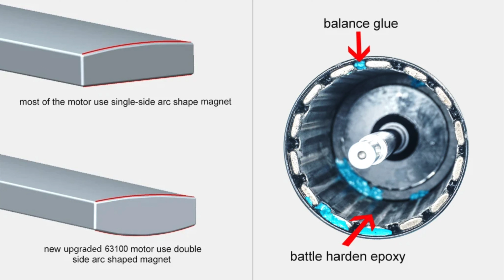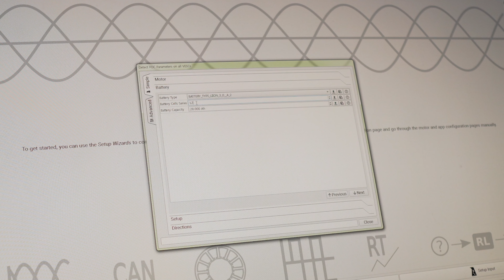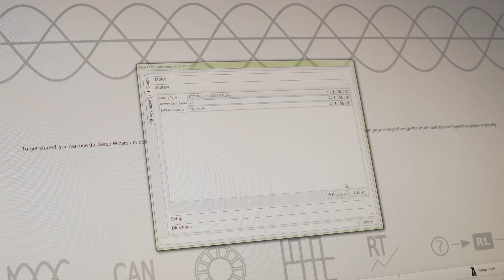#111 DIY electric board motor test - 63100/190KV Flipsky